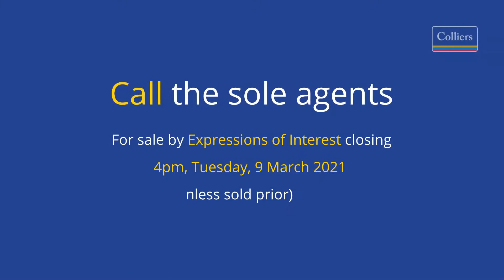Colliers Property: 626 Great South Road, Ellerslie